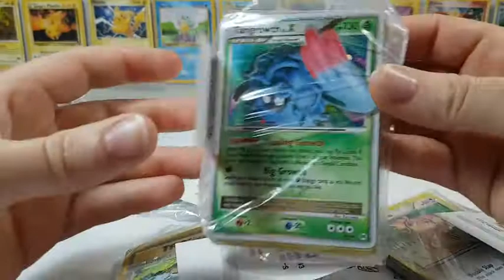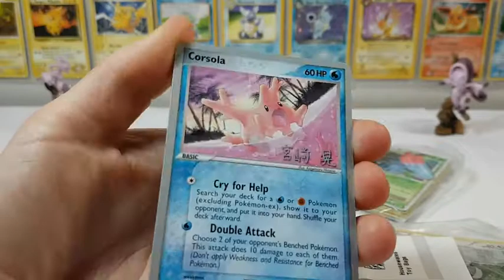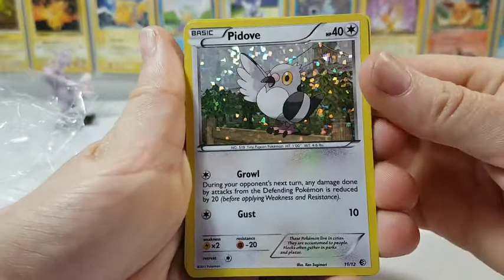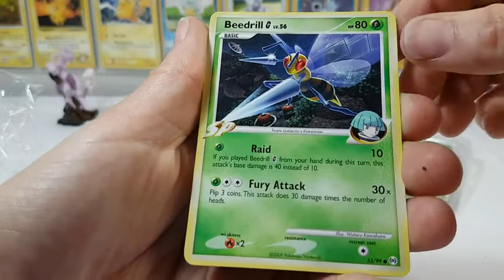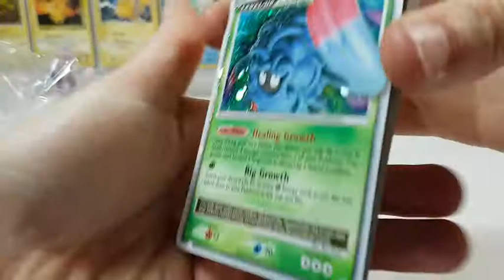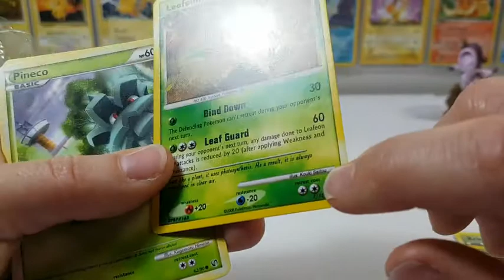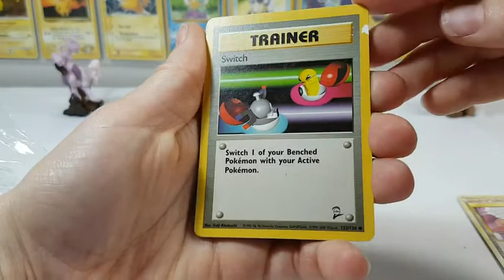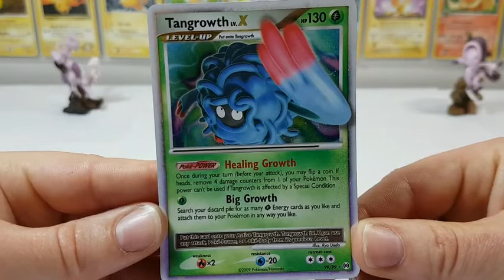Thrift Store Pokemon Cards - Another Mixed Bag! Part 5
Today we dig into another bunch of thrift store pokemon cards. The front of these look promising with some holo's, promo's and older cards; but sometimes looks can be deceiving! We have five more packs that came from my local Value Village at $2.99 CAD each. I really enjoy opening these up as you never know what you're going to get. You can (and I have) get some amazing cards when people donate their cards. Half the fun is the chance of getting nothing or something awesome!